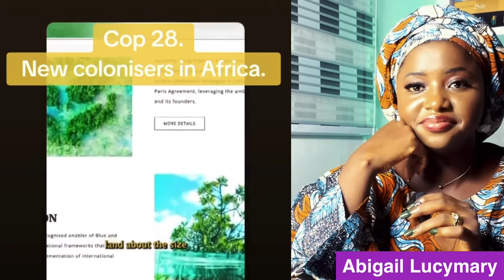Africa’s New Colonizers . A must Watch. When we taught we can now breathe, another one comes…..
N#africa black africanamerican panafricanisme #blackhistory